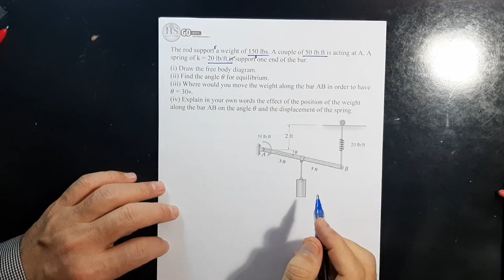25 Basic Mechanics I CH3 Equilibrium of a Body Q2